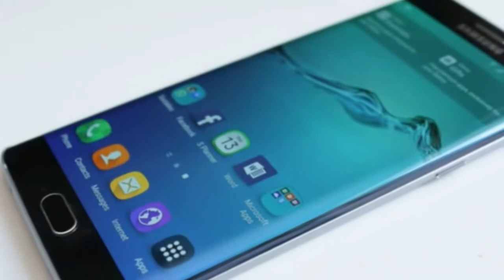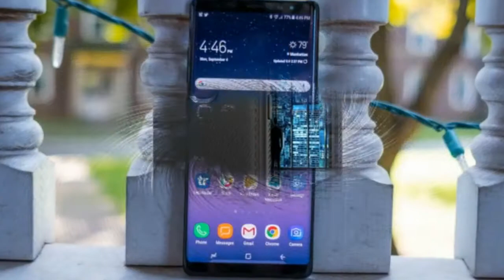A Samsung Galaxy S9 Active is likely in the making alongside many other 2018 Galaxy devices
Android Phone | A Samsung Galaxy S9 Active is likely in the making alongside many other 2018 Galaxy devices